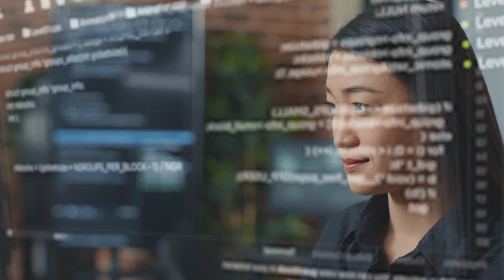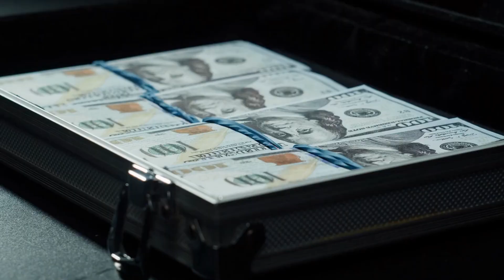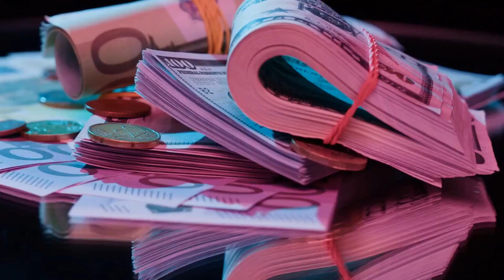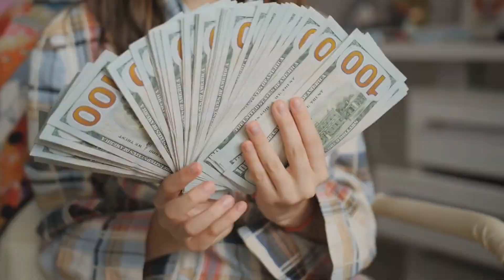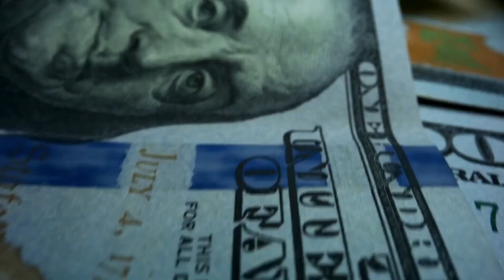ChatGPT's ULTIMATE Insider Tips for Making Money Now and Building Your Wealth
Welcome to our video on ChatGPT's ULTIMATE Insider Strategies for Making Money Now and Building Your Wealth. In this video, we will be sharing with you exclusive and unique ways to make money using the power of ChatGPT. From innovative investment opportunities to new ways of monetizing your skills and knowledge, we've got you covered. We know that making money can be tough and that's why we've developed these strategies specifically to help you succeed. Whether you're looking to make a quick buck or want to build long-term wealth, we've got the tools to help you get there. So sit back, relax, and get ready to learn how to make money now with the help of ChatGPT.